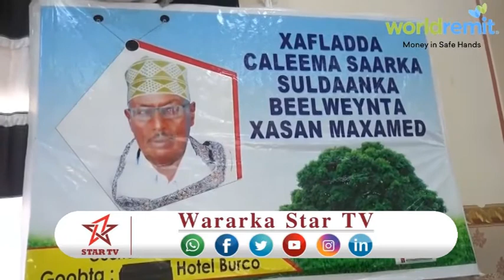DAAWO MUNAASIBAD LAGU CALEEMO SAARAYAY SULDAAN MAXAMED NUUR OO KA DHACDAY MAGALADA BURCO